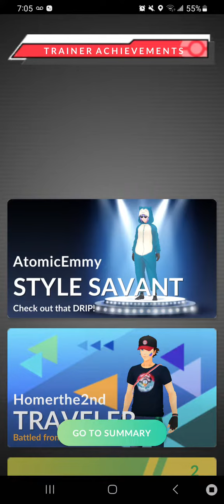Galarian Weezing Raid